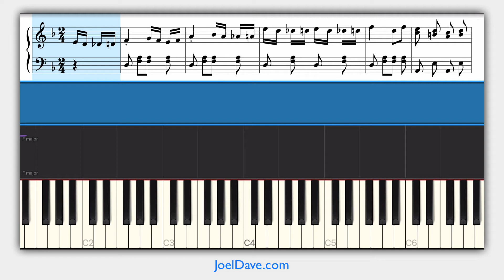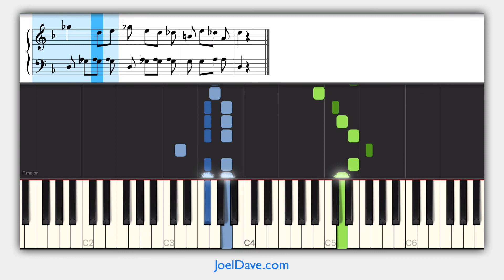Learn to Play Turkish March - Easy Version